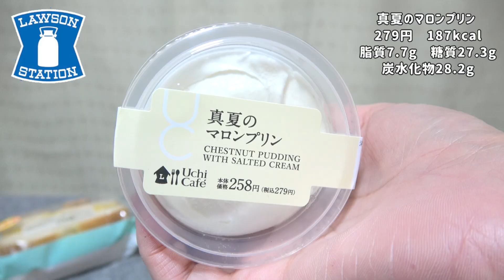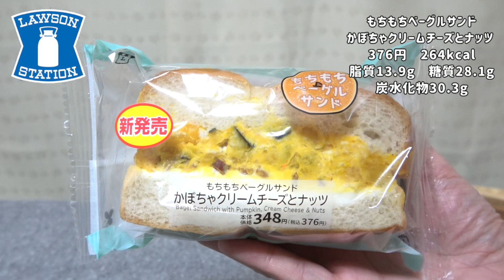【コンビニスイーツ】セブン・ローソンの新商品スイーツ・パンを好きなだけ爆食！ 今週の新作 大食い 食レポ 飯テロ レビュー おすすめ vlog ぼっち 休日 常にチートデイ 【モッパン】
こんばんは♬
今日はセブン・ローソンの今週の新作コンビニスイーツ・パンを紹介しながら好きなだけ爆食いしました！
おすすめぜひお試しください☆

★ローソン

0:04
生マフィン with 食物繊維
297円　286kcal
脂質15.4g　糖質25.6g
炭水化物40.3g

1:32
真夏のマロンプリン
279円　187kcal
脂質7.7g　糖質27.3g
炭水化物28.2g

2:41
もちもちベーグルサンド かぼちゃクリームチーズとナッツ
376円　264kcal
脂質13.9g　糖質28.1g
炭水化物30.3g

4:30
マンゴー杏仁大福
148円　121kcal
脂質4.2g　糖質19.8g
炭水化物20.0g

5:44
なめらかマンゴープリン
270円　122kcal
脂質2.6g　糖質21.7g
炭水化物22.5g

7:04
ザクもち食感 マンゴークリームシュー
180円　180kcal
脂質8.8g　糖質23.2g
炭水化物23.6g

9:03
もっちりマンゴーわらび とろーりマンゴーソース
250円　139kcal
脂質1.3g　糖質29.8g
炭水化物31.1g

▼たくさん食べても太らない理由について話してます♪